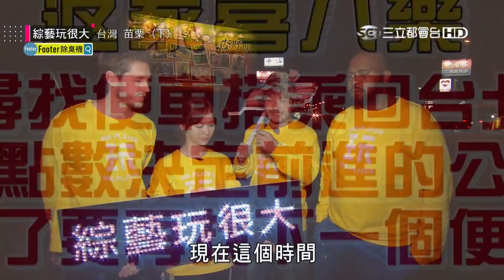【為了回台北，陳明珠變成失控妹啦～返家大作戰，誰來幫幫我～～】綜藝玩很大 精華